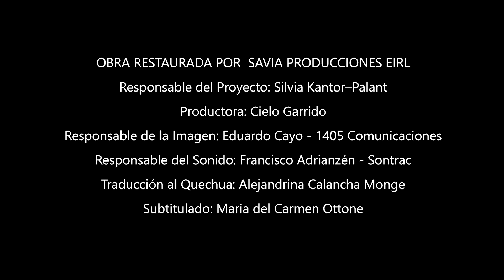PAISAJE EL HOMBRE Y LA ESPERANZA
Muestra la obra de Teodoro Núñez Ureta (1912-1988), destacado intelectual, acuarelista y muralista. Se observa al artista elaborando una acuarela en la campiña arequipeña y en un mercado limeño.

Teodoro Núñez Ureta, fue Doctor en Filosofía y Letras, ensayista de exquisito lenguaje, autor de varios libros, de diversidad de discursos y charlas. Fue condecorado, entre otros galardones por la UNESCO y por el Gobierno de Bulgaria a través del círculo de escritores y artistas plásticos. El gobierno del Perú le ha otorgado, entre otras distinciones, la medalla de Honor en Grado de Gran Cruz en 1982 y las Palmas Magisteriales en el
Grado de Amauta en 1988.

Formato: 35 mm.
Género: Documental
Dirección: Maria Esther Palant
Asistente De Direccion: Silvia Kantor
Director De Fotografia: Luciano Talledo
Locucion: Roberto Moll